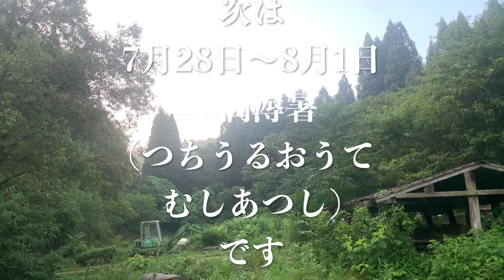桐始結花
七十二候　三十四侯は桐始結花